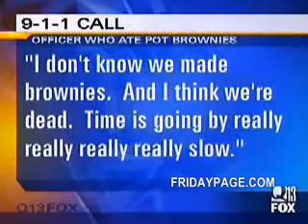dying of hash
stupid cop found some hash and baked it with his wife